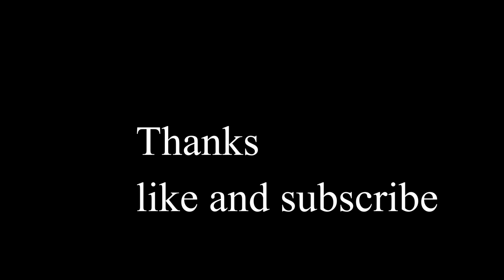Content hi content. for youtube